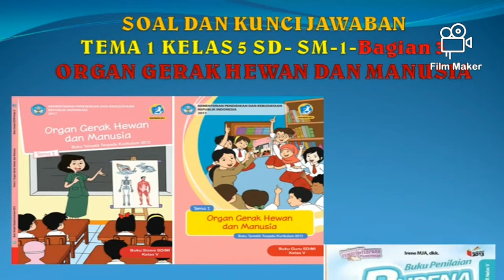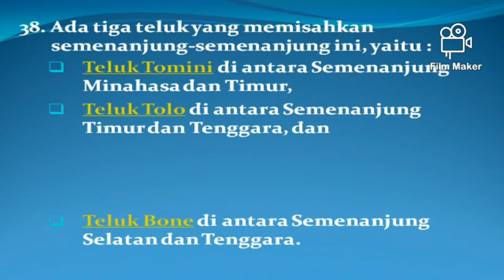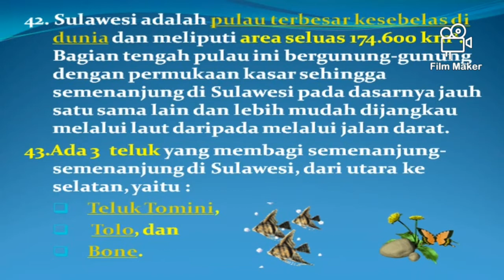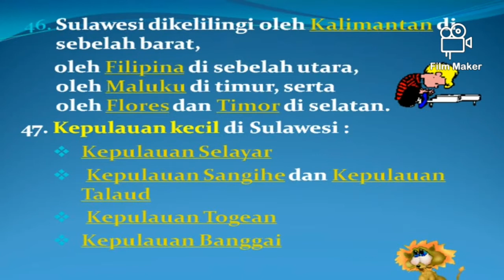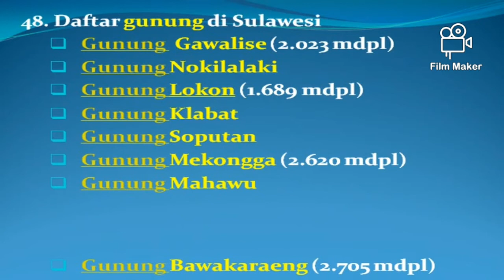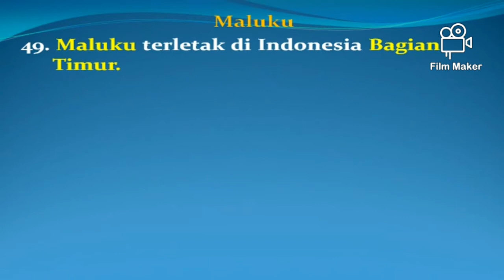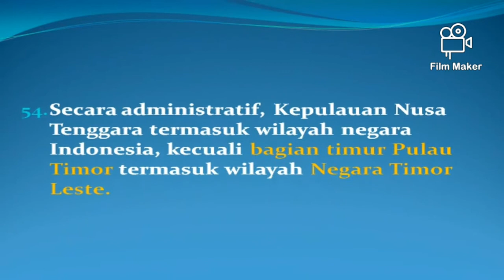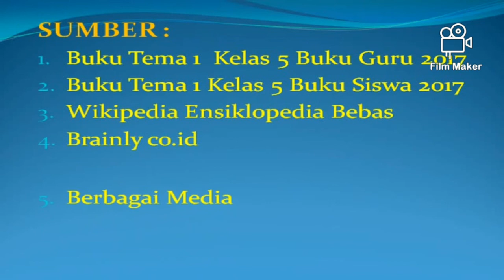Rangkuman Materi Tema 1 Kelas 5 Bagian 3 Letak Geografis Indonesia Bagian 2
Sumber :
 - Buku Siswa Tema 1 Kelas 5 Sekolah Dasar
   semester 1 revisi 2017
 - Buku Guru Tema 1 Kelas 5 Sekolah Dasar
-  Wikipedia Ensiklopedia Bebas